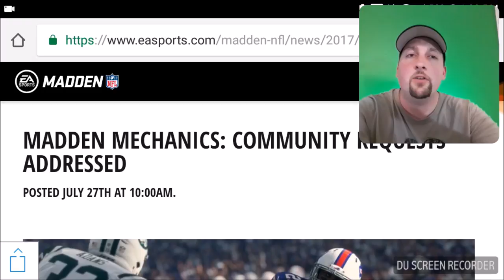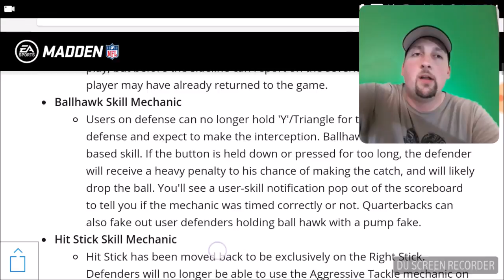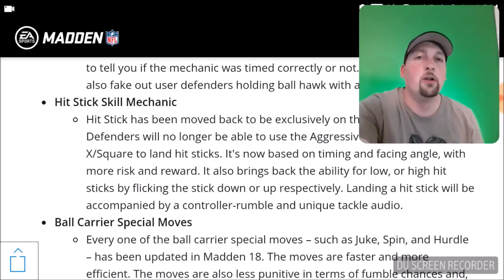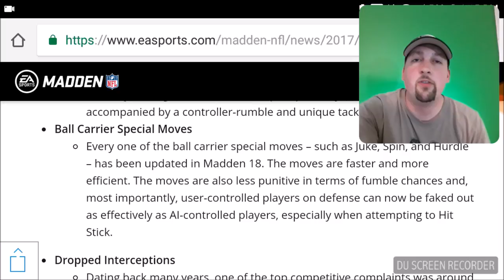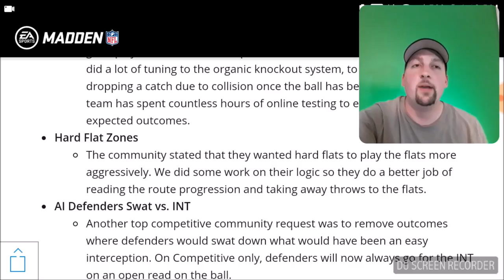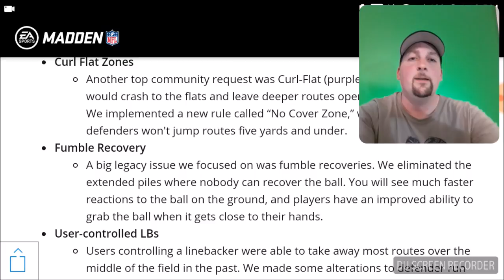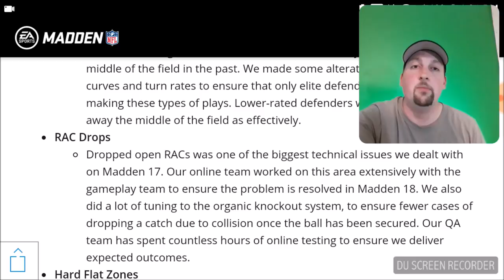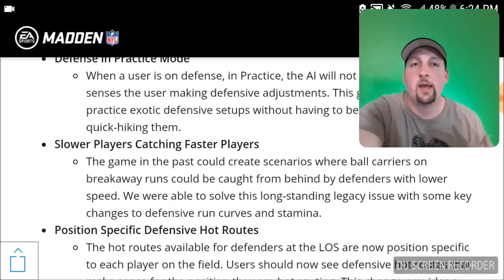HOW GAMEPLAY HAS CHANGED IN MADDEN 18! THE GOOD, THE BAD, & THE UGLY! MY REACTION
Tell me what play book you want me to do next. I post videos daily from offense to defense to tip videos to improve your game

Get the inexpensive Professional Equipment I use and create your own youtube channel with this PRO GAMER KIT!

BEST MADDEN OFFENSE AND DEFENSE MONEY PLAYS, TIPS, GAMEPLAY AND PREVIEWS. MUT ULTIMATE TEAM TIPS AND GAME CHANGING GLITCH PLAYS AND BLITZES